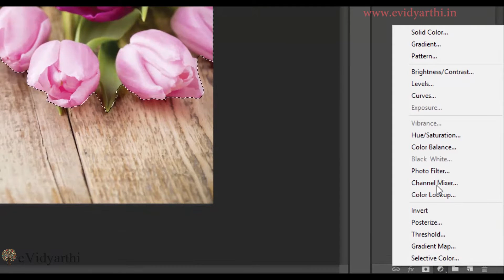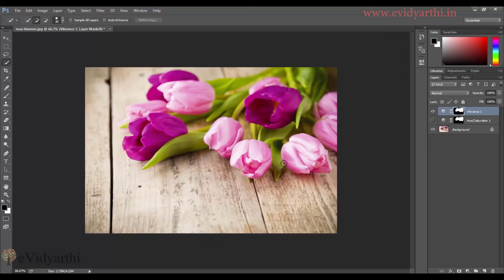Vibrance VS Saturation in Photoshop | Hindi Tutorials || Chapter 10 | Video 1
In this video we will understand the difference b/w Vibrance and Saturation ! Visit evidyarthi.in to view full photoshop course and other interesting free courses.